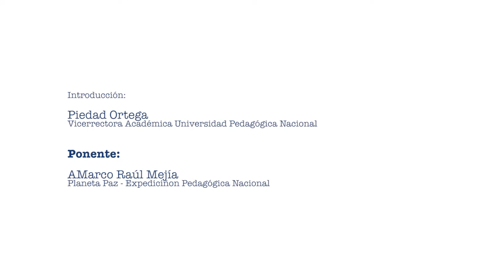Conferencia Marco Raúl Mejía día del Maestro 11 mayo2016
En el marco de la programación de la Semana Maestr@, se invita a la comunidad universitaria a participar en la conferencia «Ser maestra y maestro en el siglo XXI», a cargo del profesor Marco Raúl Mejía Jiménez.